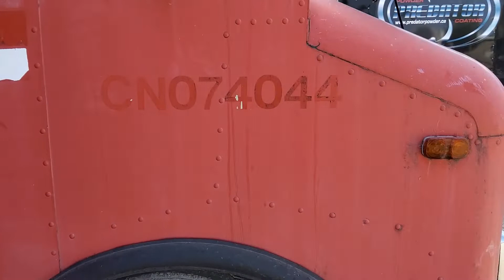1994 Oshkosh M-Line - August 2022 Sale